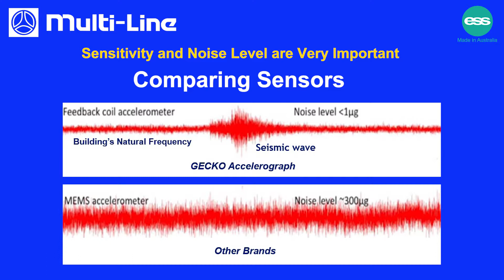9. Comparing GECKO Accelerograph with Other Brands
GECKO Accelerograph • Made in Australia • MULTI-LINE • Philippines Exclusive Distributor

• Designed and built in Australia by ESS Earth Sciences
• Advanced technology company
• Specializing in monitoring systems in the fields of seismology, geotechnical engineering and • other environmental monitoring applications.
• Truly Fully Compliant with the DPWH Guidelines.

narrated by. Engr. Dino G. Maghirang
director:. Aristeo Tengco
videographer. Ryan Asis
digital assistant. Domenick Talay

Our MULTI-LINE Company

-Multi-Line Building Systems, Inc. (MBI)
-Multi-Line Structures Corporation (MSC)
-Multi-Line has depot operations in Cebu and Davao to cover Visayas and Mundanao

Our MULTI-LINE Group's Business Philosophy

In Multi-Line, the reason for doing business is not profit. It is dedicated, expert and honest service to customers. It is a paradigm shift.

Profit comes only as a result of providing this type of business to many satisfied customers.

Skills and technology are critical in the development of our business.

However, the character and values developed in our people play an even greater role. They determine the level of skills, technology and energy we apply in serving our customers from day to day.

Our values impact on our determination and persistence to succeed.

They act in unison and become our company culture. And they define the long-term relationship of our company with its customers, suppliers and our own people.

In the end, we believe that our competitive advantage in the market place rests not just on our products, pricing and technology, but on our corporate culture.

We rise and fall with our culture in serving our customers better, faster and at less cost.

OFFICES

Metro Manila: Calderon Bldg., 827 EDSA, South Triangle, Quezon City
Davao: Purok 47, Km. 6, Ma-a Road, Ma-a, Davao City